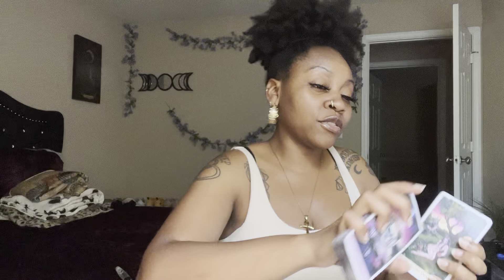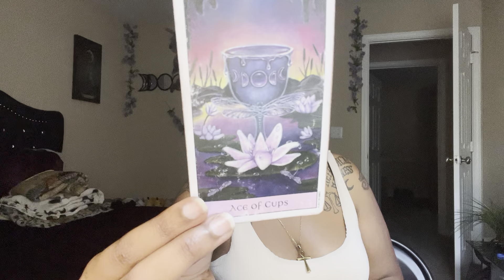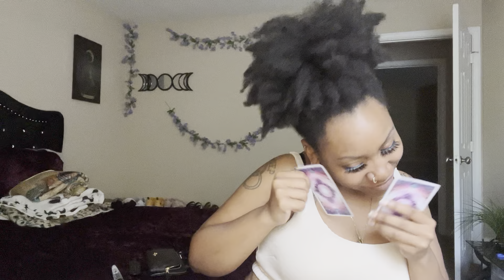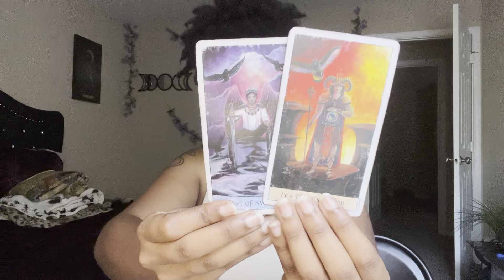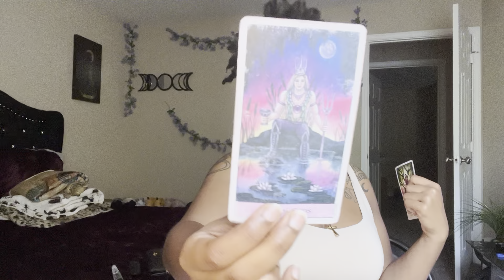WATER SIGNS♋️♏️♓️: Leaving the past behind COMPLETELY🚶‍♂️ ⚔️|VENUS ENTERS GEMINI READING